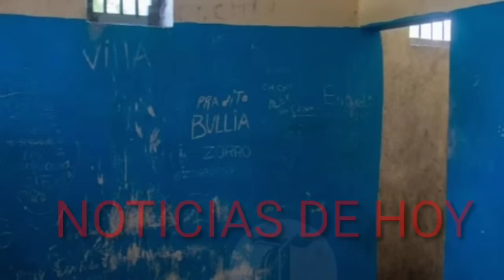MP informa le dieron 2 palizas y g0rp3ar0n toda la noche